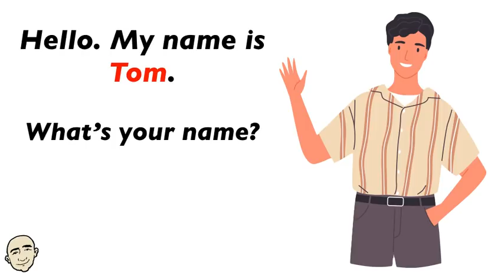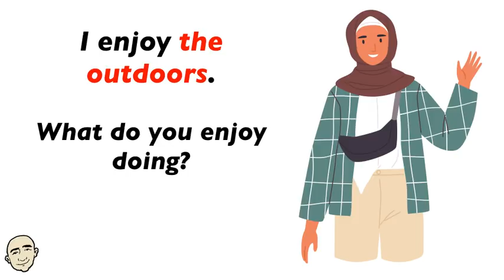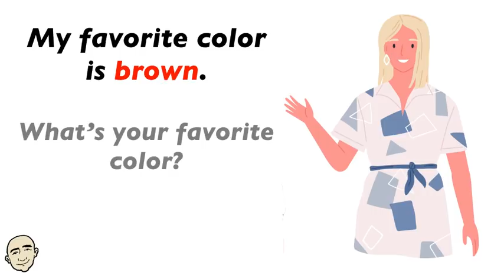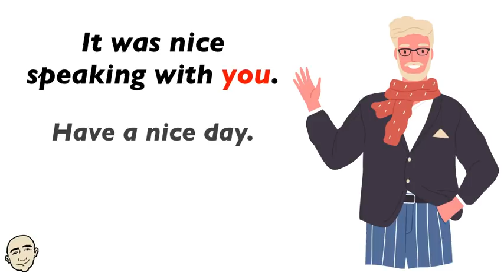Making Friends - say Hello (English speaking practice) | Mark Kulek - ESL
Making Friends. Learn making friends and talk about yourself in English. These questions are useful to make your English sound more natural like native speakers. Each greeting is presented in sentence form and is illustrated for better understanding. In the second part of this video you will practice using the expression - Let's hangout. This will help you communicate in English and make friends. Have fun and speak English now.

English in use:
Hello. My name is Tom. What's your name?
I'm from Canada. Where are you from?
My hobby is sightseeing. What's your hobby?
I enjoy the outdoors. What do you enjoy doing?
I have a large family. Do you have a large family?
I'm into rock 'n' roll music. What kind of music do you like?
My favorite color is brown. What's your favorite color?
I like Mexican food. What kind of food do you like?
I have a cat. Do you have a pet?
It was nice talking with you. Have a nice day.
Let's Hangout
Ping-pong is fun, but I'm not very good.
Let's have some ice cream in the park.
I like hanging out with you and your dog.
I like your dance style.
Let's have a stroll in the park.